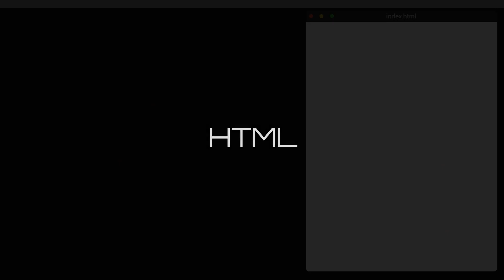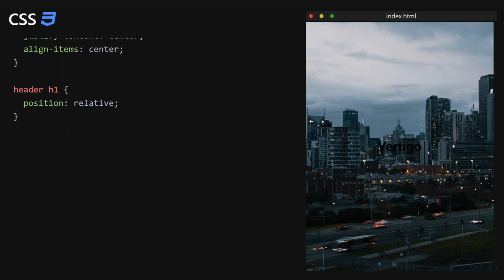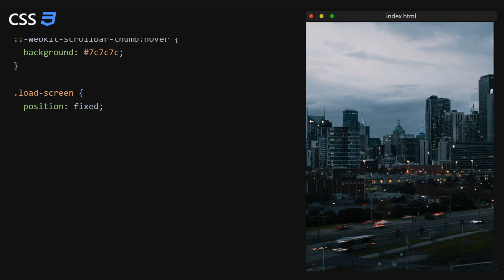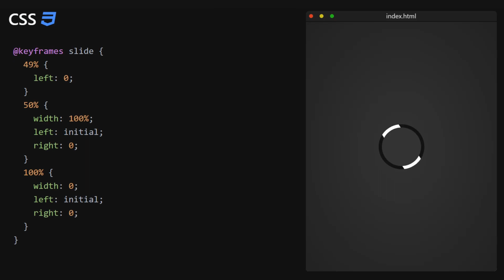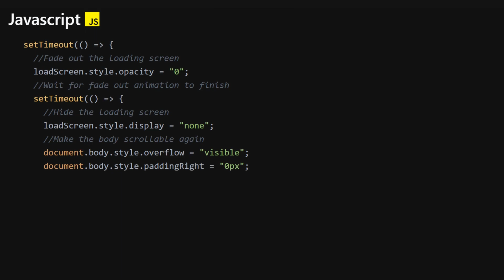Sleek Page Loading Animation From Scratch | Quick Tutorial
Learn how to create a modern website loading animation from scratch, using only HTML, CSS and Javascript (No libraries).

Timestamps:
0:00 Intro
0:10 Preview
0:42 HTML
1:26 CSS
3:54 Javascript